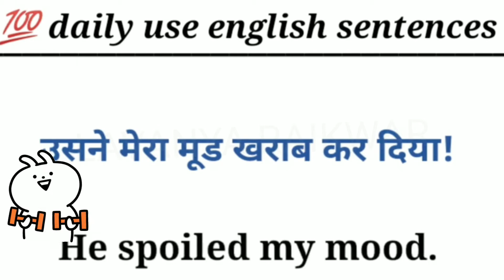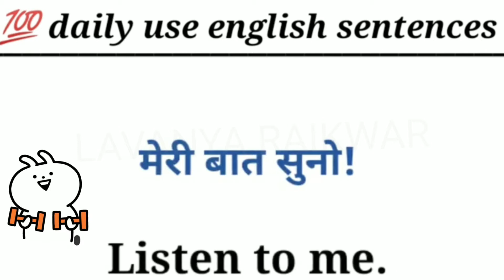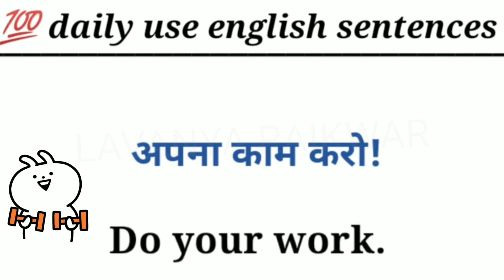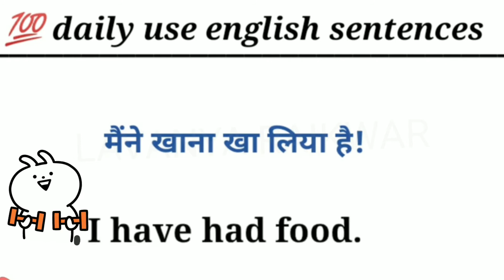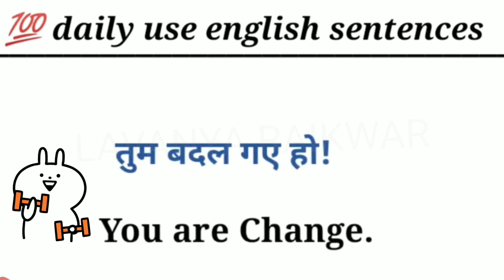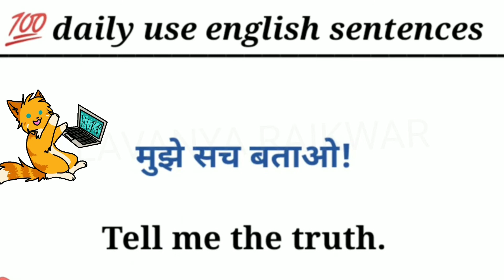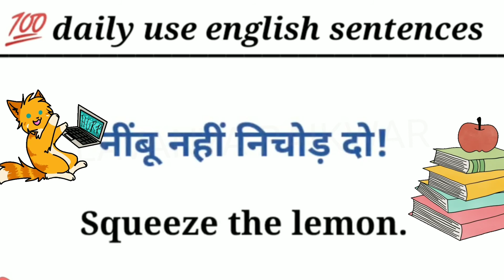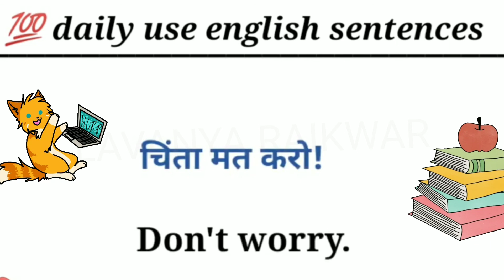Daily use common English sentences to get strong communication, useful phrasal verbs. Most watch...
hello friends today we are included a lot of short sentences that help to conversations.
and how to speak English with short English sentences and become a fluent speaker.

Daily Common English words with useful phrasal verbs. Lil short sentences ll practice sentences ll

***This video made for only education purpose. ***

DAILY practice english sentence included subtitles and meaning.

Daily use common English words with Hindi to English subtitles. ( रोज बोले जाने वाले sentences). you need to learn it.

एक बार पढ़ने के बाद आपको सभी सेंटेंस याद हो जाएगी!
In this video I add so many common English words with Hindi to English subtitles which can use for day to day life and with the help off these English vocabulary !you will also get improve in your daily English speaking. so watch this video till the end and attempt Quiz as well.

इस वीडियो में मैंने कुछ कॉमन इंग्लिश वर्ड्स इन सेंटेंसेस ली है जो कि आपकी रोजमर्रा की जिंदगी में काफी मददगार होंगे इंग्लिश में बात करने के लिए जिससे आपकी इंग्लिश स्ट्रांग सकती है तो आप कंटिन्यू वीडियो को पूरा देखिए साथी साथ quiz को भी पूरा कीजिए और कमेंट सेक्शन में लिखकर बताइए कि आप को वीडियो कैसी लगी!

this is very useful sentences
short sentences help to emprove english .
short english sentence
short phrasal verbs
छोटे-छोटे इंग्लिश सेंटेंसेस
छोटे सेंटेंसेस
डेली उस इंग्लिश सेंटेंसेस
इंग्लिश कैसे सीखे छोटे-छोटे सेंटेंसेस से
इंग्लिश के छोटे यूजफुल सेंटेंसेस
इंग्लिश के छोटे सेंटेंसेस
शॉर्ट इंग्लिश सेंटेंसेस
सो शॉर्ट इंग्लिश सेंटेंसेस
छोटे-छोटे सेंटेंस बोलकर इंग्लिश कैसे सीखे
छोटे-छोटे सेंटेंस को इंग्लिश में कैसे बोले
छोटे-छोटे कैंटीन से इंग्लिश बोलना सीखें
छोटे-छोटे इंग्लिश के वर्ड
chote english ke sentences
chote english phrasal verbs in
chote english
chote sentences se english kaise sikhe

dear all subscriber you have to learn it this words to get strong conversation in English.
benefit of english learners
feel confident when I speak english
learn english through the english thought
easily english communication
strong vocabulary
english words
famous phrasal verbs everyone use that
English grammar
begging english knowledge
joyfully and stressful learning
english verb
model
daily conversation basic sentences
daily conversation fluent words
basic structure in english
learn english through the english music 🎶
learn english through the speech
english speech
love english
english lovers
fluently speaking
english double cleaning
home vocabulary OK
housechours vocabulary
devotee of english

my mind went blank
when I speak english my mind goes off
when I speak english mind goes went block
english thought come to mind
can't recall word's in english

common english words hindi to english
common english throught come to mind
devotee lovers
home vocabulary words
person activities thought in english
300 english sentences
daily life useful english sentences
given personal reformation in english
english informative
information english to become fluent
how to came thought in my mind when I speaking english
sentences
short sentences in english
learn english through the english movies
you want to learn english do work hard
without english it's difficult to become successful woman or man
you have to learn it this /that thought

english kaise sikhu
english suruwat
english thought ko kaise samjhe
kha se kre english ki suruwat
mai english bolna chati hu
Mai english padna chati hu
shi tarika english sikhne ka
kya ap english ke in words ka matlab jante hai
kya ap aware Ho in english words se
video english related hai jarur dekhe